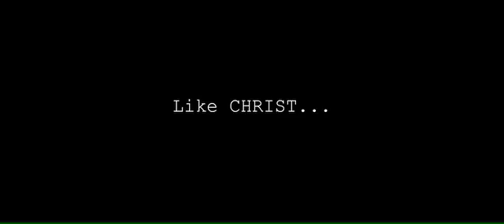Merry Christmas!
We will like to wish you a Merry Christmas! Remember Jesus is the reason for the season. Spread the good news and God's love 🎄❤️💃🏽